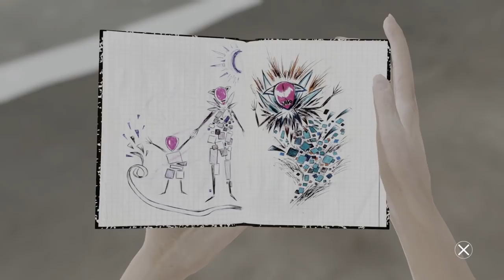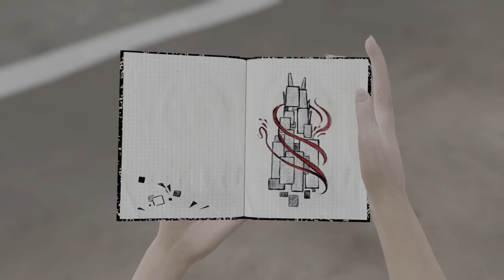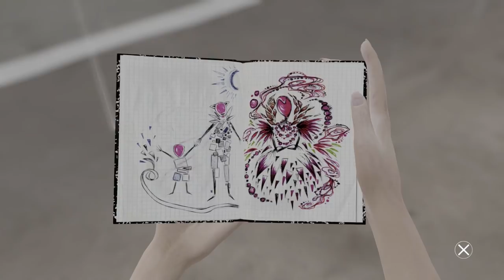Bound - #5 - Games Can Be This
♫ “Delfino Plaza”
by Super Guitar Bros